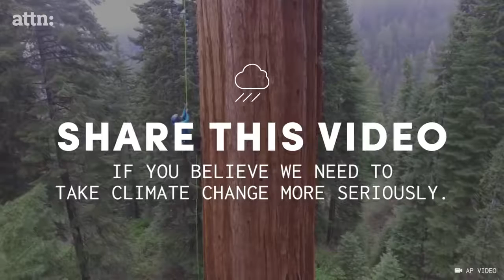These magnificent Giant sequoia (Sequoiadendron giganteum) trees can fight climate change (May 2016)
These magnificent Giant sequoia (Sequoiadendron giganteum) trees can fight climate change. Group Clones California Giant Trees to Combat Climate Change.